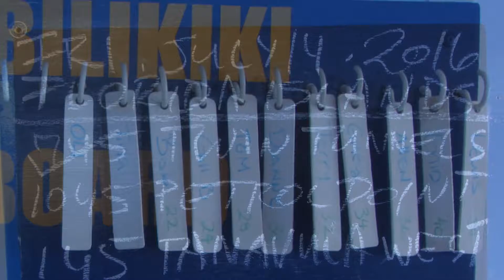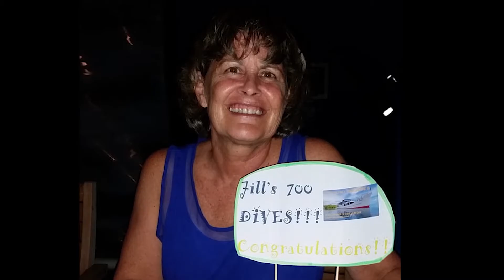Bilikiki Dive Day 10 July 15 2016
Solomon Islands Bilikiki Cruises SCUBA Diving Day 10 July 15, 2016.